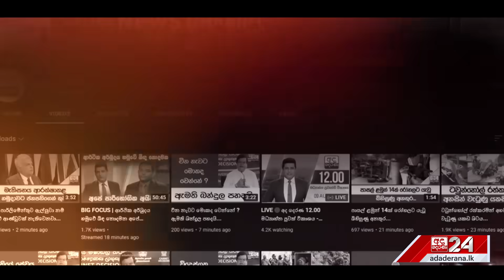සජිත් අසලටම ආ සනත් නිශාන්ත කළ වැඩේ... "එකෙකුටවත් මං බය නෑ" "තනියම මුහුණ දෙන්නම්.. පුළුවන් නම් එනවා"